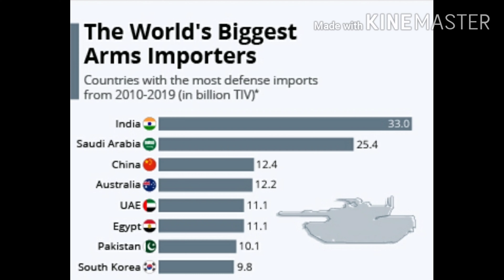دفاعی بجٹ کیا ہے،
Salman Zafar